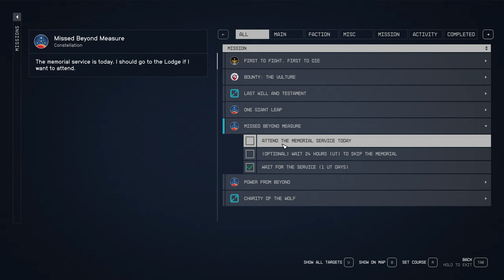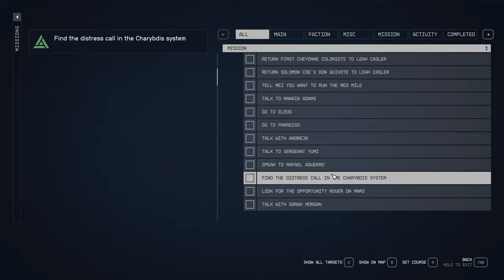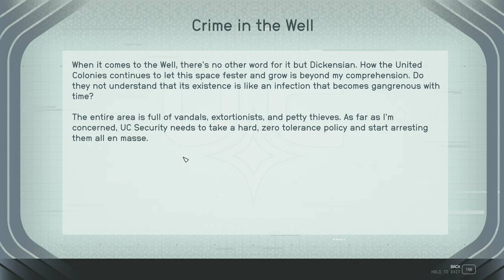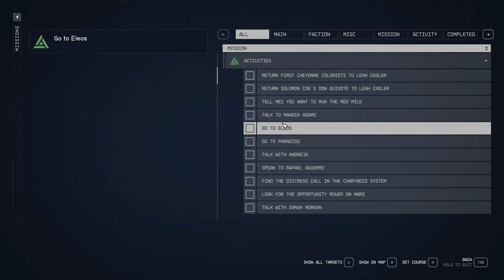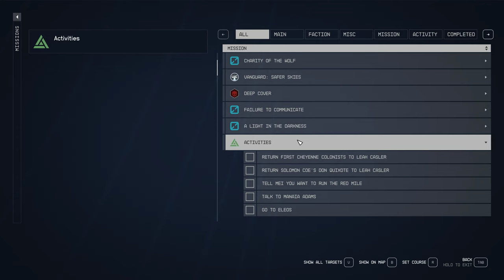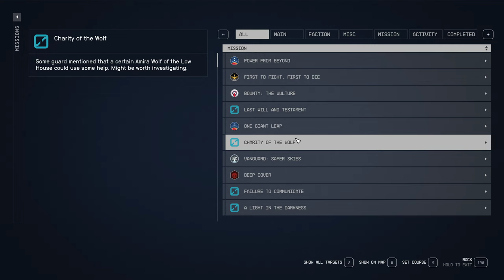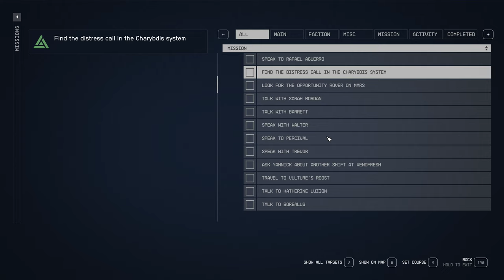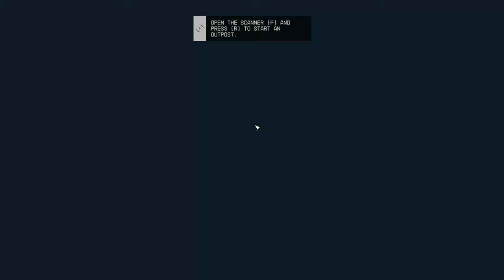Starfield Lemiarty 20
No narration.